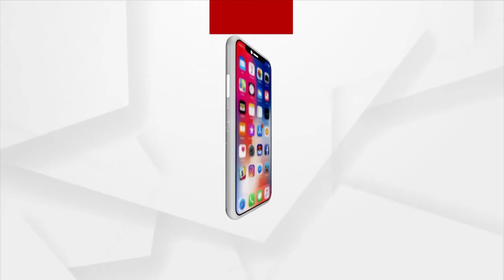Bhubaneswar: Jaydev Bhawan Hosts a Play to Bring Peace in the World Amid the Russia-Ukraine War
Russia and Ukraine are at loggerheads over the war. Therefore, a play has been staged today at Jaydev Bhawan to bring peace to the world.